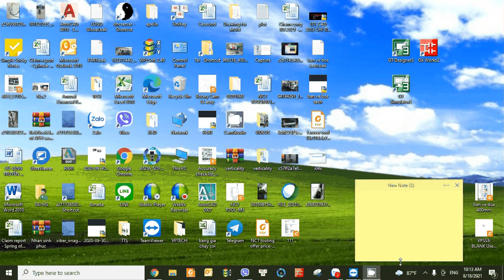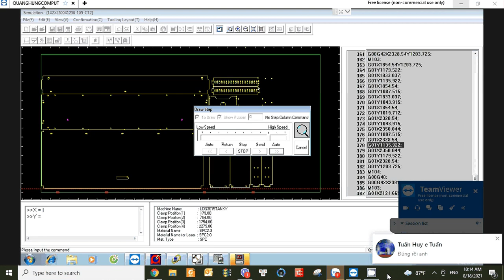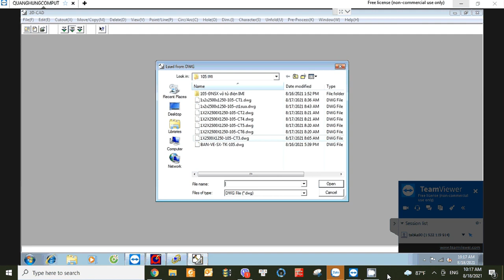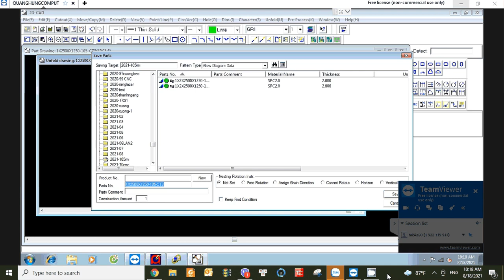AP100 cho Laser